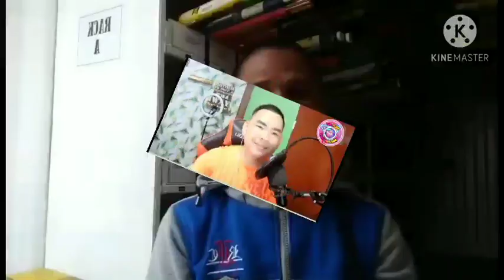"Thank You Message "SA WAKAS MONETIZED NARIN"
All About in my YouTube channel BUILDING YouTube friends Legit honest and Organic.DAYNESS OLEGARIO vlog " Happy wife Happy Life